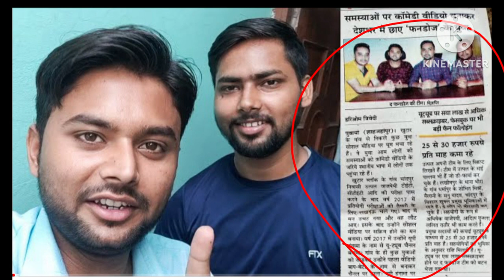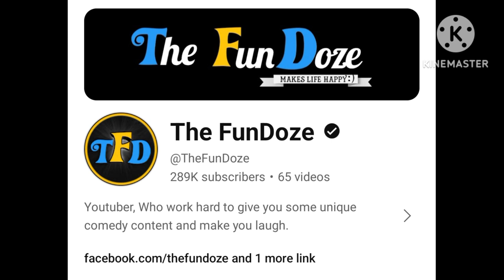The Fun Doze वालों ने मचाई धूम 🤹#जानें पूरी कहानी##@the fun doze।। by-P.K. Prajapati